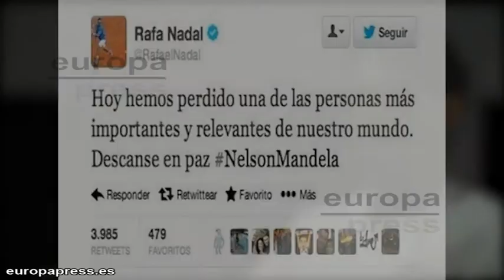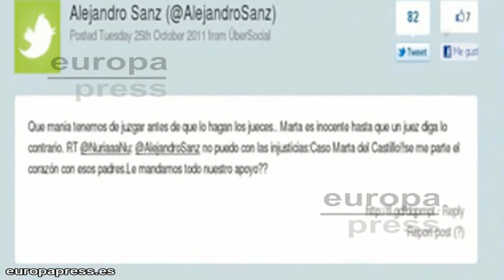Los mejores fallos de los famosos en las redes sociales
Muestran a nuestros seguidores y contactos cómo somos, qué pensamos, qué hacemos y qué decimos. También les ocurre a los personajes famosos, quienes, como todos, de vez en cuando cometen errores. Claro que, como tienen millones de seguidores y todos los ojos están puestos en ellos, se suelen convertir en grandes polémicas o 'hashtags' humorísticos que tratan de sacarles los colores. Recordemos algunos de los patinazos más sonados.